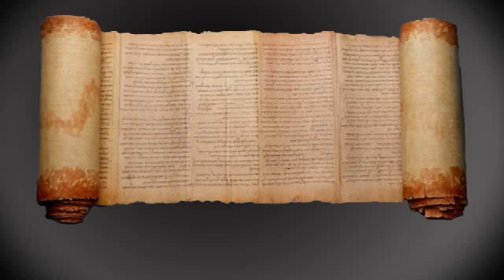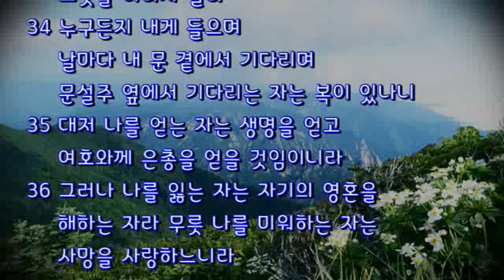잠언 08 장 (매달 8일 용)